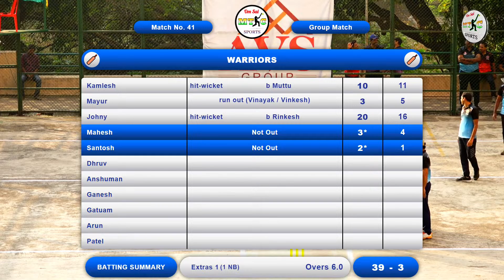WARRIORS VS FEARLESS FIGHTERS MATCH AT, NPCL 3.0